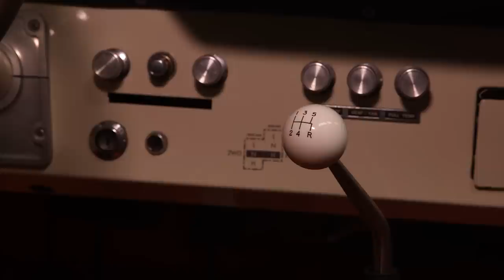The Classic Car Club With Mike Prichinello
Mike Prichinello, co-founder of Classic Car Club in Manhattan, talks about his passion and devotion to the automotive culture and to the Car Club, his pride and joy.